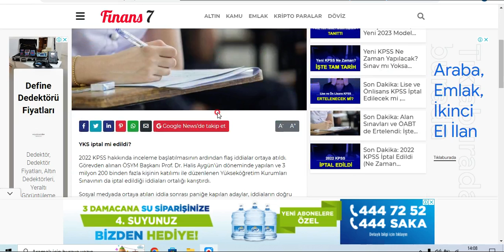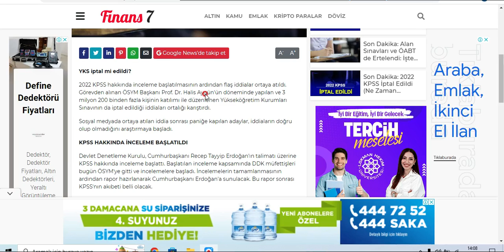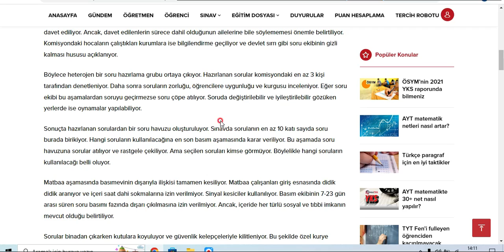KPSS SONRASI YKS İDDİASI DA ORTALIĞI KARIŞTIRDI! ÖSYM nin Sınavlarında Güven Yerle bir Oldu!!!!